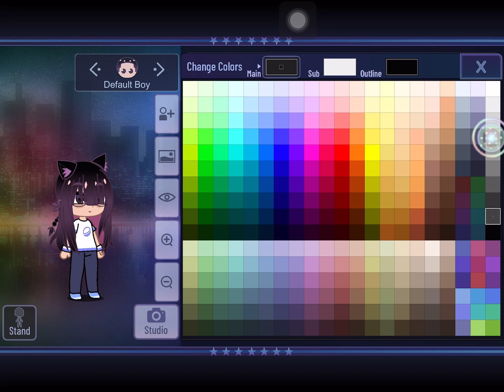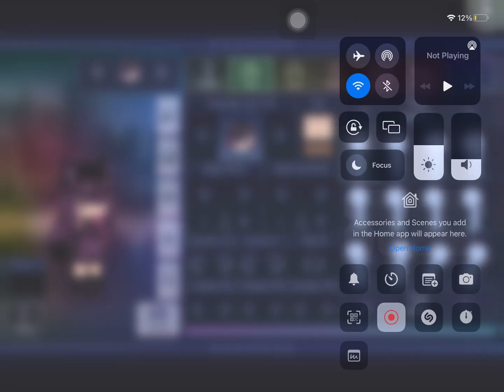New oc😦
Yup I’m changing it

S
Date video was made: 10th December 2022